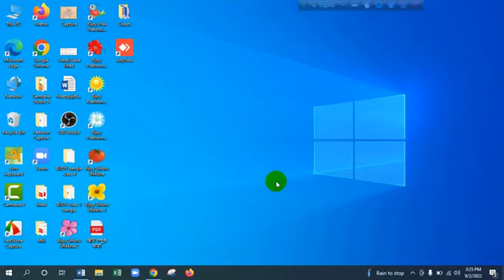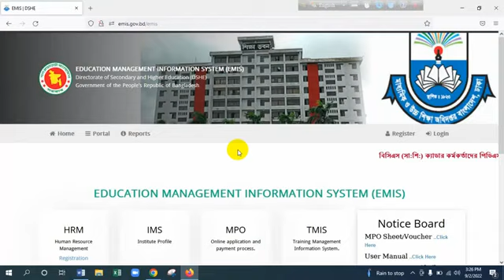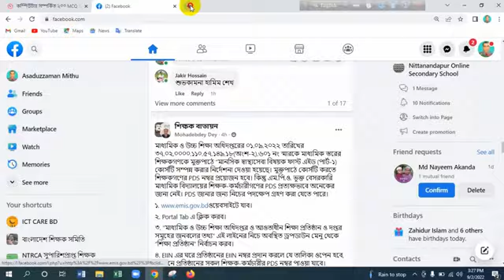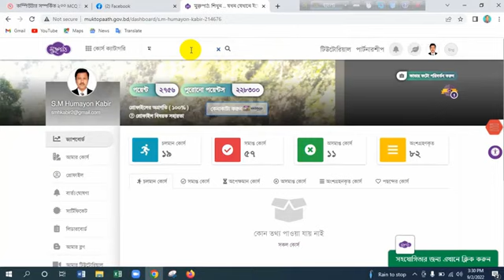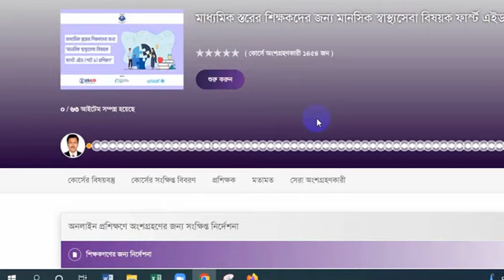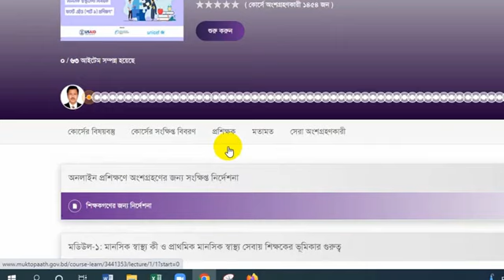2 September 2022